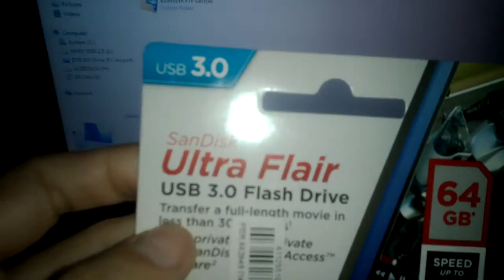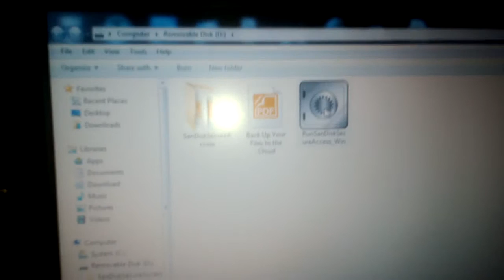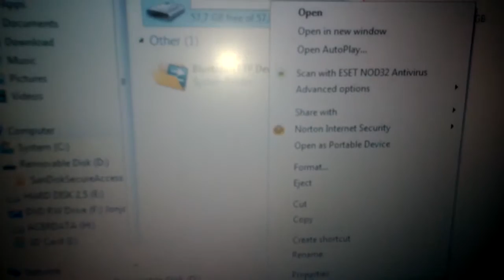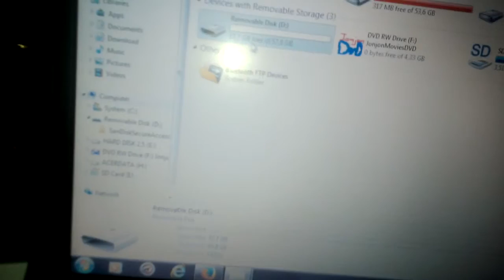Sandisk 64 Gb usb 3.0 speed up to 150 Mb/s